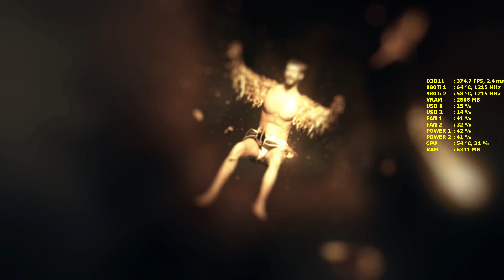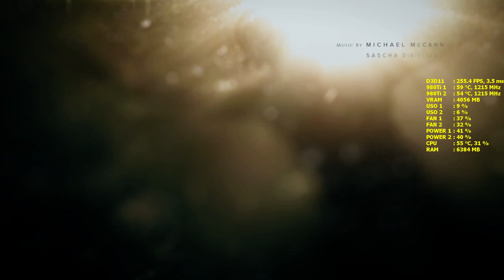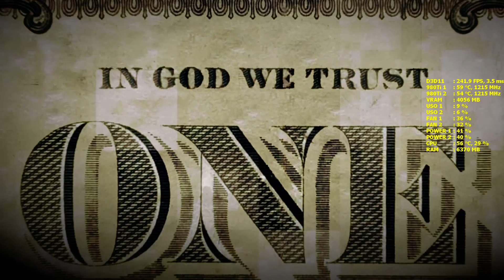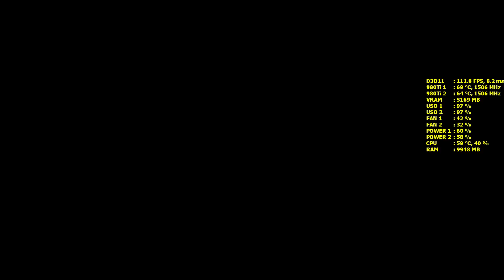Deus Ex Mankind Divided 1080p SLi Preset Ultra MSAA x4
Gabinete : NZXT H440 Black/Orange
Placa Mãe : Gigabyte Z170 Gaming 3
Processador : i7 6700k SkyLake 4.6 GHz OC
Water Cooler : Corsair Hydro H80i GT
Memória : G.SKill Trident Z DDR4 16GB 3400Mhz
SLi Vídeo : 2 GTX 980Ti Xtreme Gaming WaterForce
Ponte SLi EVGA V2
SSD : Samsung 850 Evo 250GB
SSD : 2 Corsair Force 3 60GB
HD : 3 Seagate 500GB
Fonte: EVGA.Super Nova 1300 G2
Mouse : Razer Naga
Teclado : Gaming Corsair Raptor K30
Monitor : Gamer Philips Brilliance 144 Hz/ Resposta 1ms
Headset : Gamer Kingston HyperX 7.1 Surround Cloud II
Windos 10 Pro